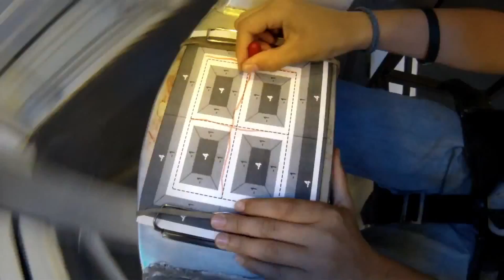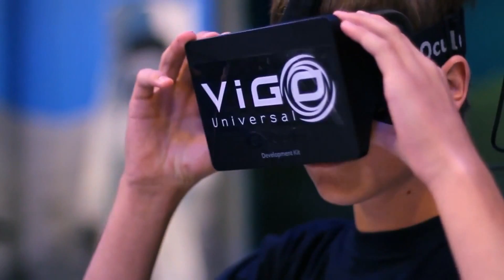This Is The Euro Space Center In Belgium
Euro Space Center is a discovery and educational recreation center unique in Europe. It’s located  in the heart of the Belgian Ardennes, in the

Credit: Euro Space Center Belgium